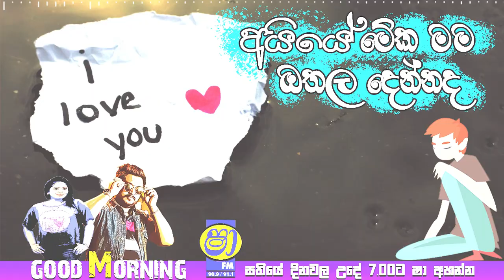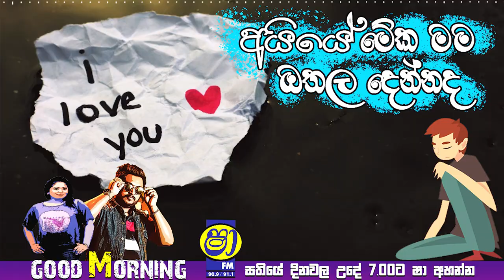අයියේ මේක ඔතල දෙන්නද | GOOD MORNING SHAA